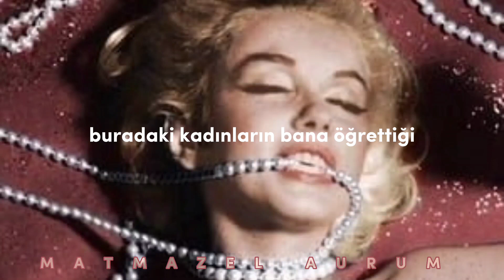Lana Del Rey-Sweet Türkçe Çeviri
Selaaam Lana'nın yeni albümü çıktı,nasıl buldunuz?

Şarkı Sözleri🐙
[Verse 1]
Stars in my eyes, hiking up Griffith
Thinking about who was sad and what didn't
Get sad in the Midwest, wish I could tell you now
I wrote you a note, but I didn't send it
'Cause that's the best method the women here taught me about
What you don't really understand
I've got magic in my hand, stars in my eyes

[Chorus]
I'm a different kind of woman
If you want some basic bitch, go to the Beverly Center and find
I'm sweet, bare feet
If you wanna go where nobody goes
That's where you'll find me
In the sweet north country
If I'm not there, come to my housе on Genesee

[Verse 2]
What you doin' with your life? Do you think about it?
Do you contеmplate where we came from?
Lately, we've been makin' out a lot
Not talkin' 'bout the stuff that's at the very heart of things
Do you want children? Do you wanna marry me?
Do you wanna run marathons in Long Beach by the sea?
I've got things to do, like nothing at all
I wanna do them with you
Do you wanna do them with me?

[Chorus]
If you want someone, then just call me up
And remember where I'll be
Sweet in barefeet
You can find me where no one will be
In the woods somewhere, in the night
In the heart of a valley
If I'm not there, come to my house on Genesee